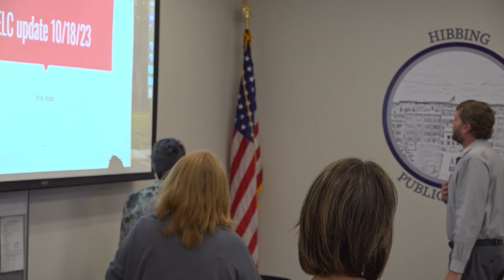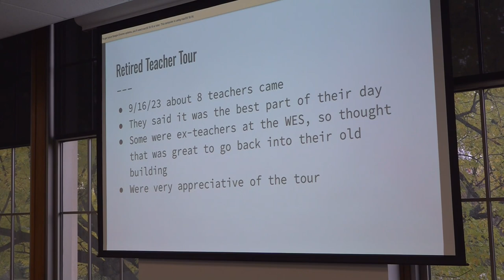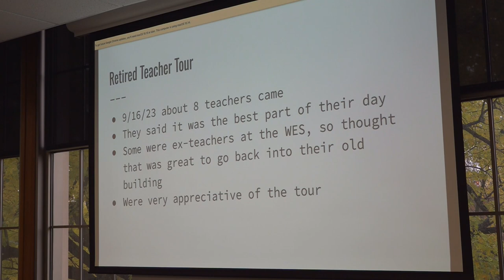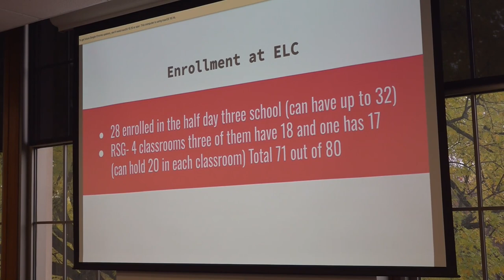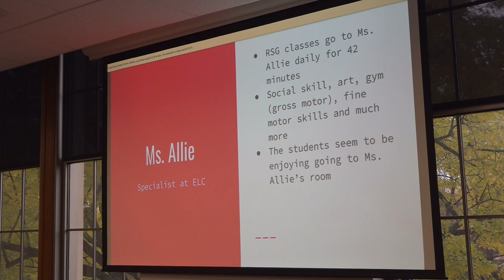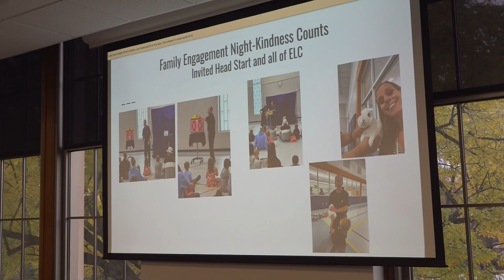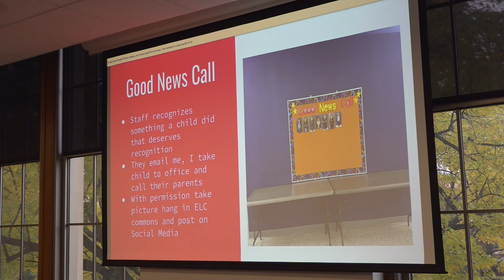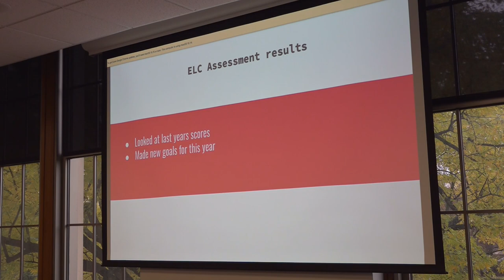Hibbing School Board 10-18-2023